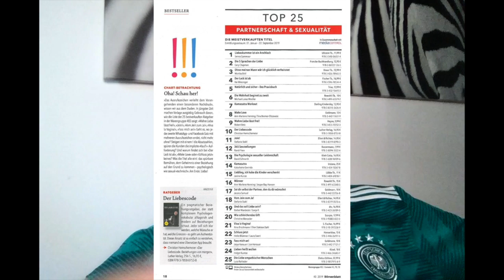Beziehung: Was zu dir gehört, wirst du nicht verlieren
Wir sind gerade bei etwas toxischeren Beziehungen in der Trennung oft der Ansicht, wir würden den größten Schatz unseres Lebens verlieren. Dies ist in der Regel nicht der Fall.